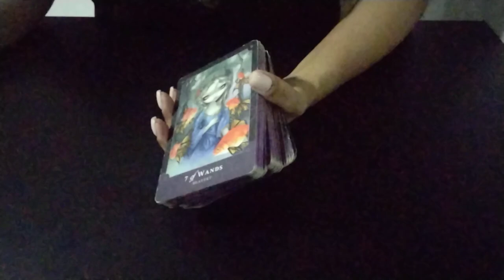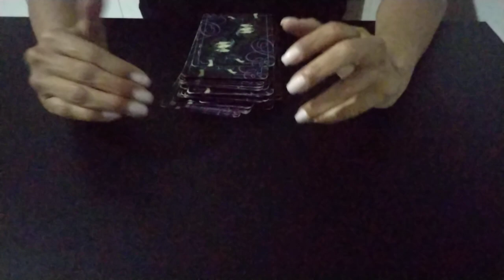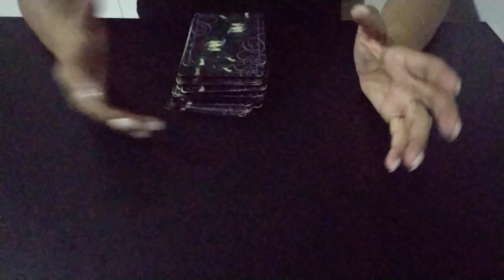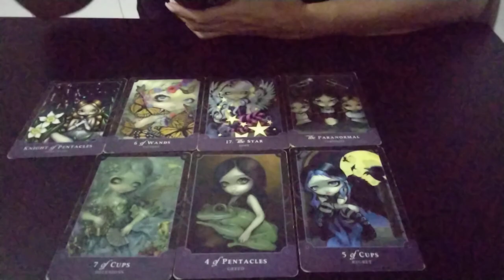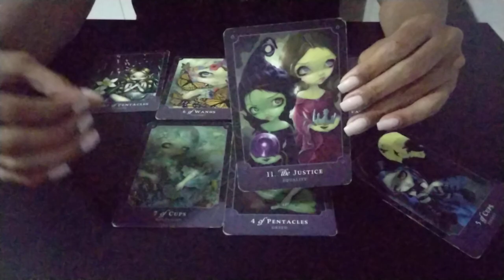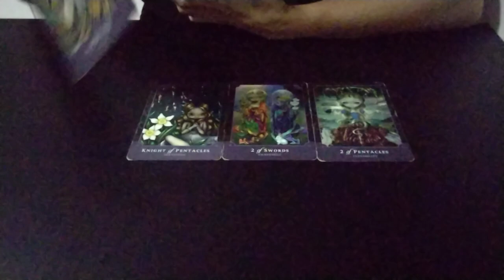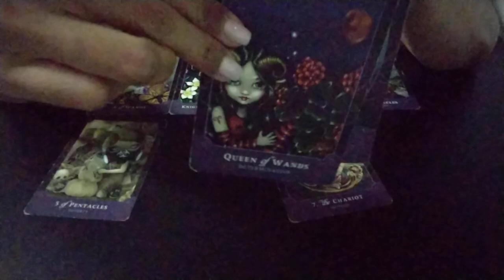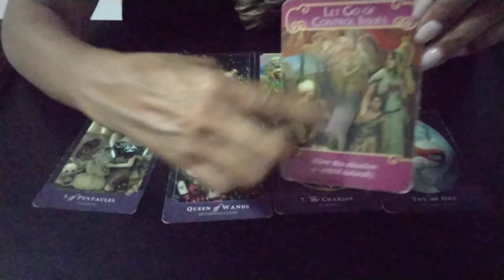🤔🤯 Can Yaman - Existe Outra Mulher na Vida dele?canyaman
🗣️ Nosso contato para sugestões de temas passará a  ser pelo Instagram 👆

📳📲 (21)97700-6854